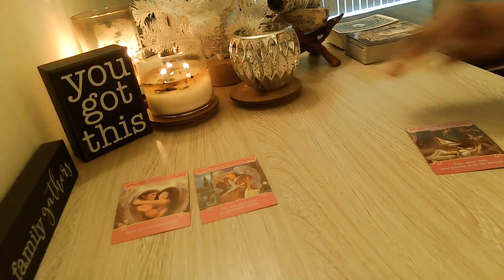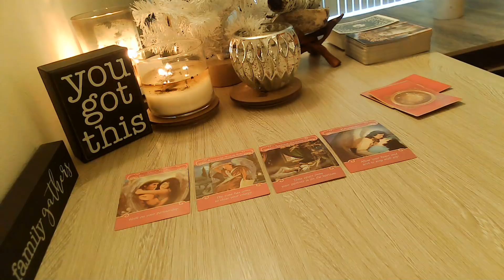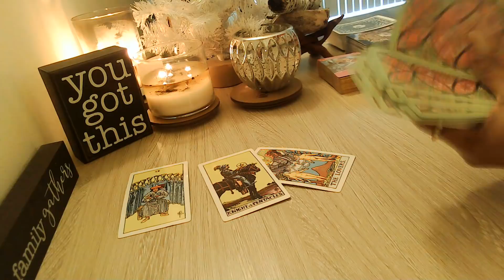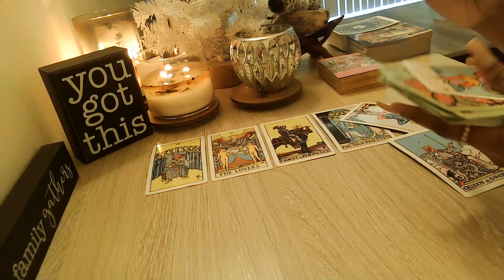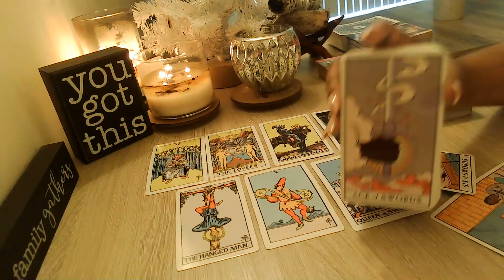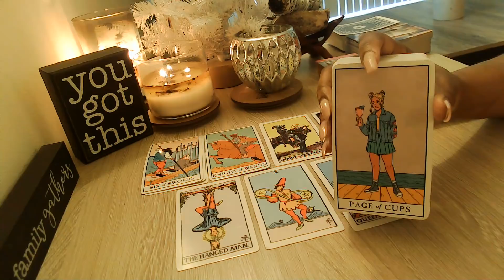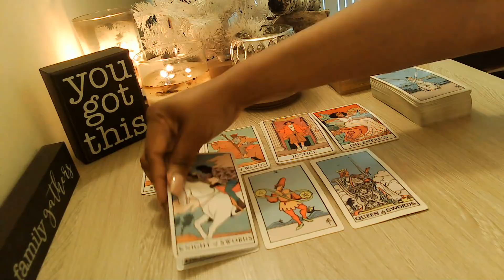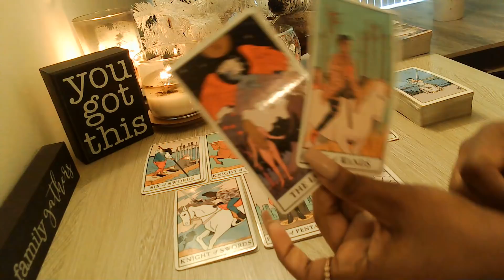Taurus February 2021 You Refused To Be An option!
Welcome, Everyone!! 👋

🔽***UPDATE 🔽
Extended readings are now called Episodes: